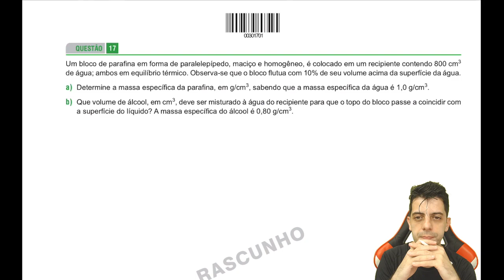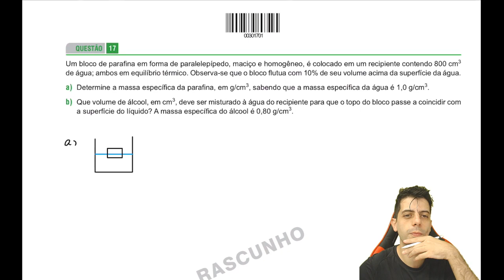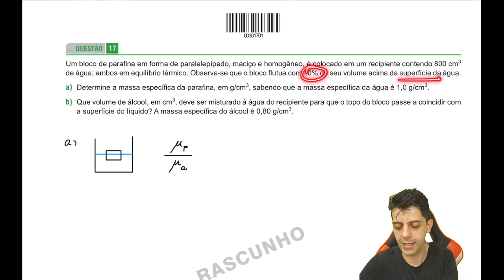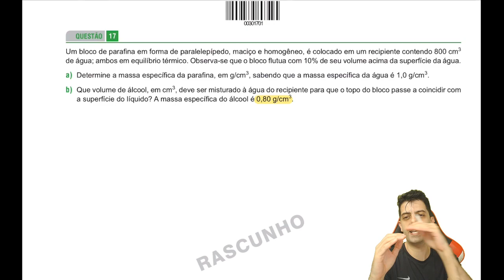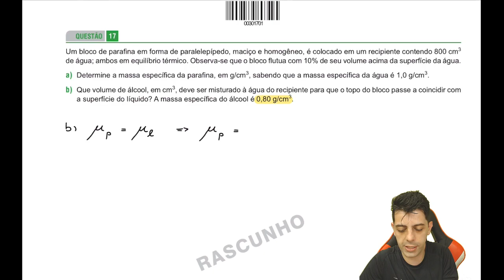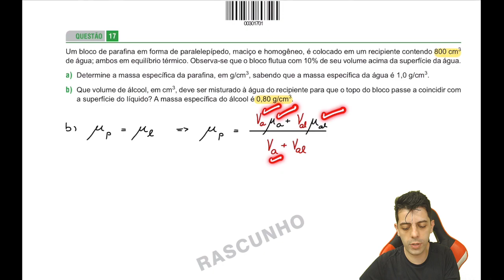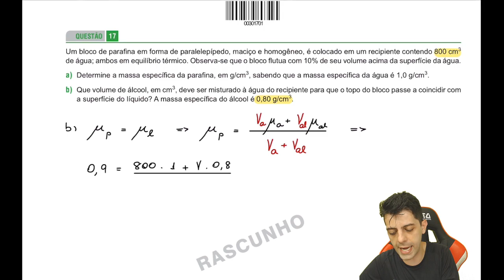FAMERP 2015 - Q17 Fis discursiva - Um bloco de parafina em forma de paralelepípedo, maciço